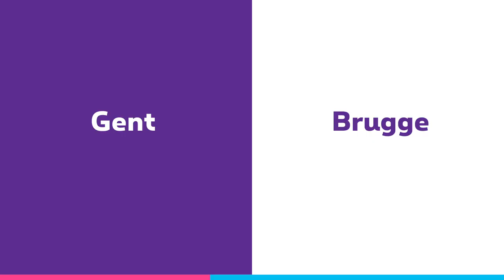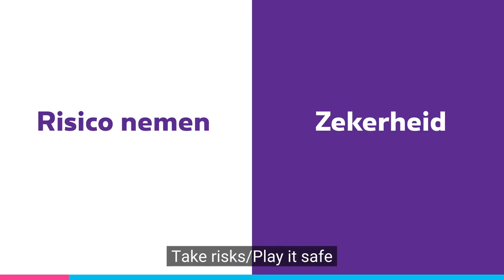This or That? with Geert Standaert, our Network & Wholesale Lead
We end the week with a new episode of our ThisORthat series! 🎬 This time, Geert Standaert, our Network & Wholesale Lead, is coming into the game.

With nearly 30 years of experience at Proximus, he is in charge of the Network Business Unit. Fiber and 5G have no secrets for him. 😎📶 Discover his vision and personality through different dilemmas. 👆

And you, are you more into e-mail or WhatsApp? 😉